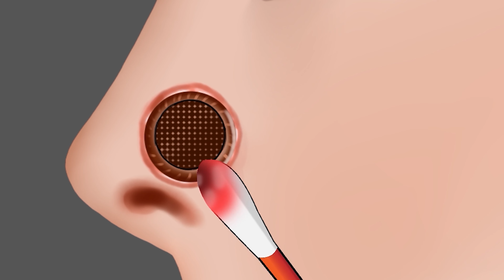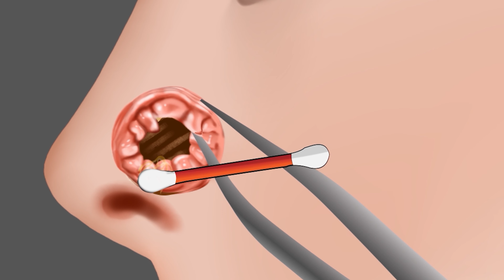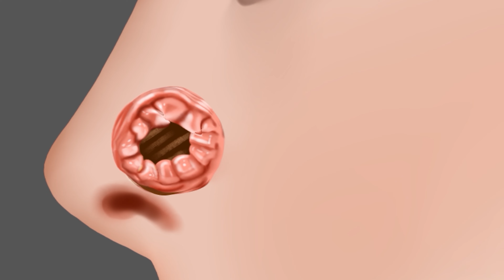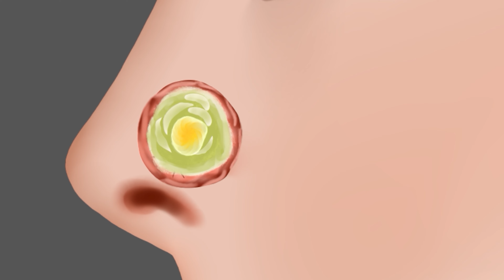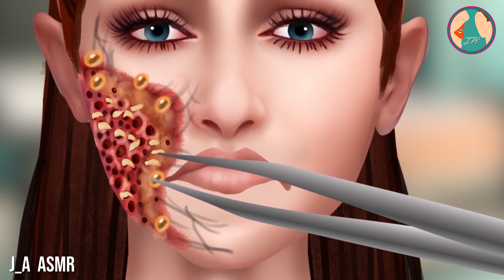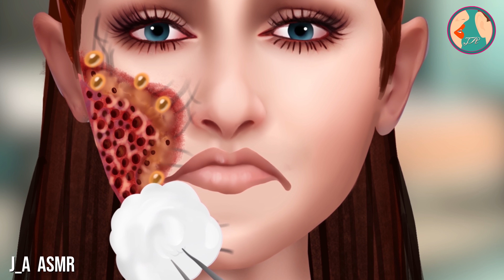Combine ASMR Care Treatment 2D Animation | ASMR Treatment Animation Compilation | JINJJA 진짜 ASMR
This video is about combine ASMR care treatment 2d animation. ASMR treatment animation compilation. In this satisfying ASMR video animation. You will be amazed by the satisfying process of this ASMR removal.

Welcome to our Surgery ASMR Animation! This video is designed to provide a relaxing and soothing experience as we showcase traditional medical procedures' gentle techniques and sounds. Our calming animation and ASMR sounds will take you on a therapeutic journey, allowing you to unwind and destress. Watch as we demonstrate pain-free surgical techniques, providing an authentic and peaceful experience. So sit back, relax, and enjoy this unique ASMR video featuring traditional medical treatments.

🎬 SUGGESTED VIDEOS